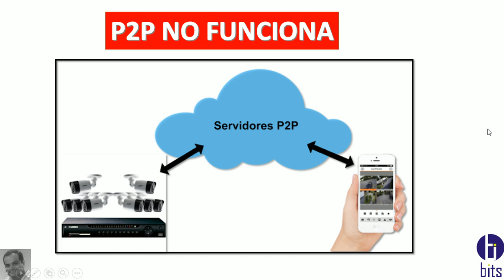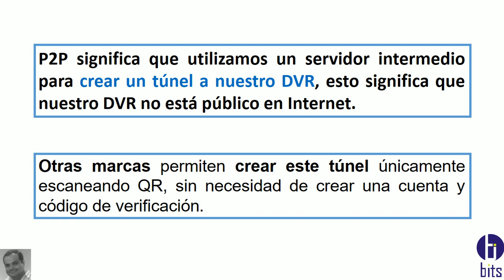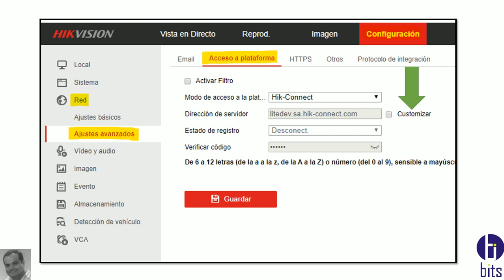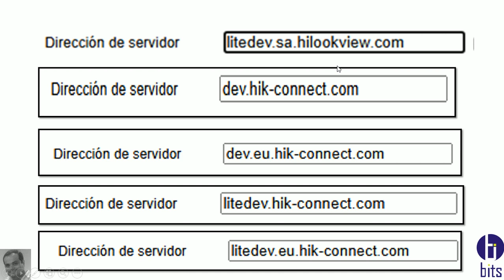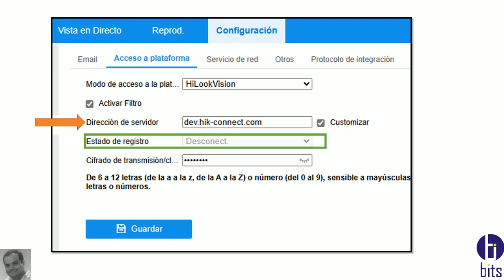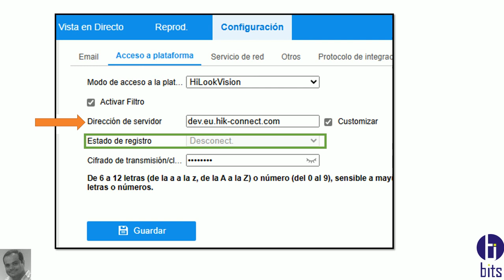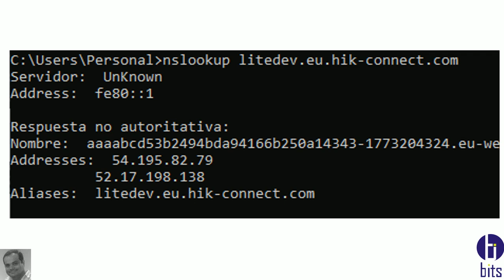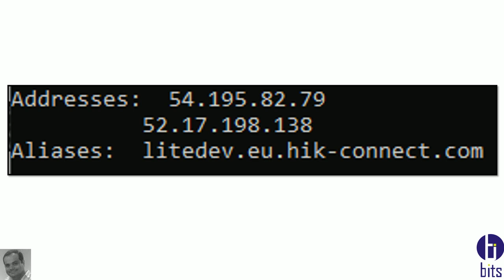Hikvison o HiLook P2P NO FUNCIONA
Video tutorial, como cambiar de direccion del servidor de P2P para dispotiivos de la marca Hikvision o HiLook.

Guayaquil - Ecuador